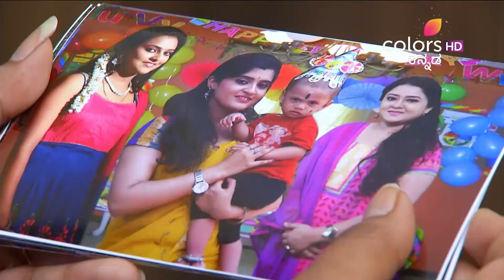Agnisakshi - 18th May 2016 - ಅಗ್ನಿಸಾಕ್ಷಿ - Full Episode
Sannidhi gets shocked when she comes to know that Radhika and Chandrika are sisters. Sannidhi tells Anjali the reason why Chandrika does not reveal anything about Radhika. Chandrika is worried when Sannidhi and Anjali do not return home. Anjali requests Sannidhi to not ask Chandrika about Radhika. Chandrika questions Anjali as to where she went, but Anjali taunts Chandrika. Maya mourns looking at Radhika’s photo. Siddarth questions Sannidhi the reason for her being upset. Please watch the entire episode to know more.